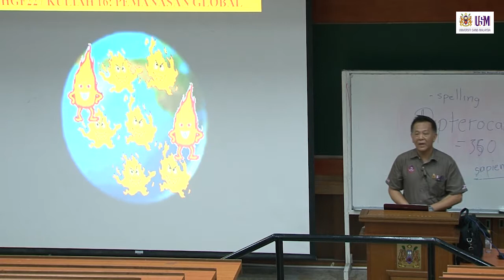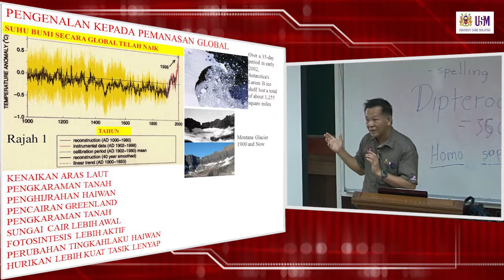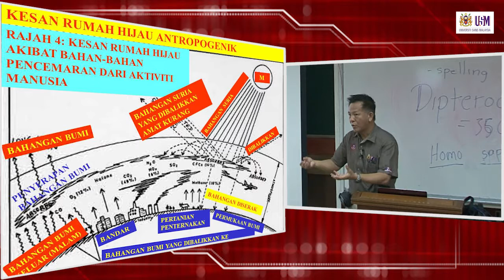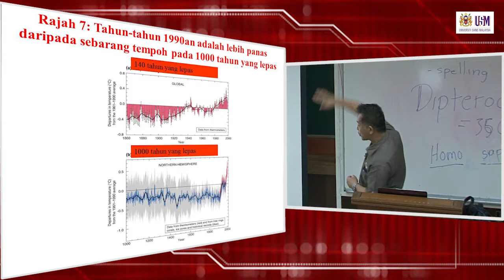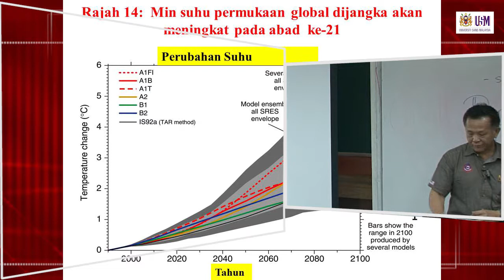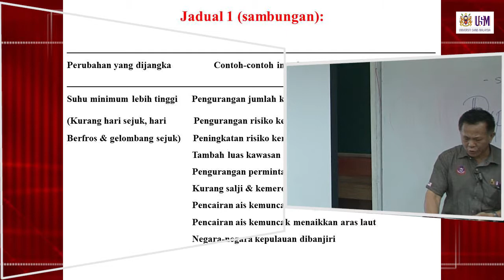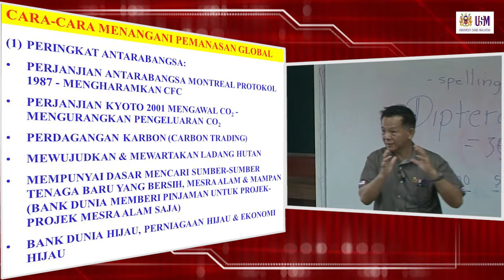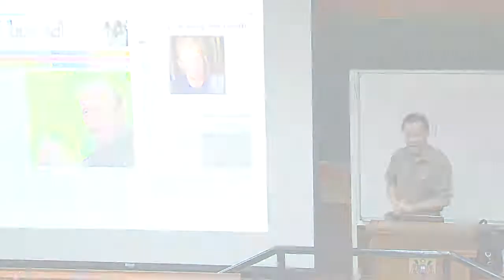HGF227 Kuliah 15 - 16: Pemanasan Global